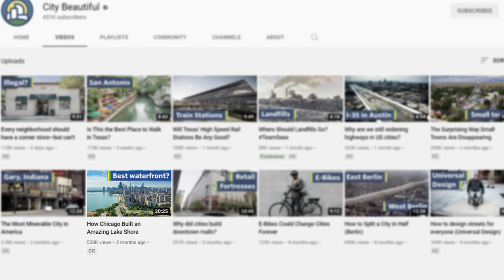A Brief History of Chicago's Lake Shore Drive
Lake Shore Drive is one of the most iconic roads in the US, following Chicago's picturesque Lake Michigan shoreline for miles. Let's quickly talk about the history of this famous expressway.
Media Credits and Further Reading:
Lake Shore Drive in 1899, S-curve in the 1960s, split around Field Museum and Soldier Field
Lake Shore Drive in 1905, 1907, 1927, 1930; Montgomery Ward; Outer Drive Bridge construction and ceremony; S-curve in 1937; reversible lanes in 1947

lake shore drive
lakeshore drive
history of lake shore drive
the drive
lsd
chicago lake shore drive
chicago lsd
history of chicago
chicago history
chicago lakefront
jean baptiste point du sable
dusable
dusable lake shore drive
lake shore drive traffic
lake shore drive song